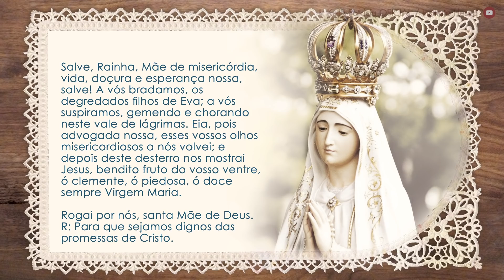Fé | Virtudes de Nossa Senhora | Mês de Maria #3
ㅤ ㅤ
Nos siga em nossas redes:
ㅤ ㅤ